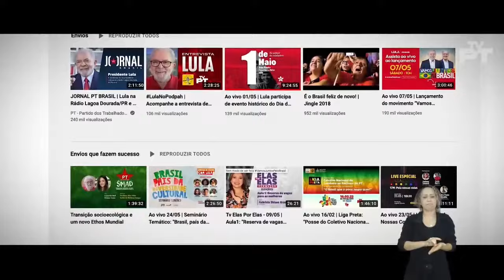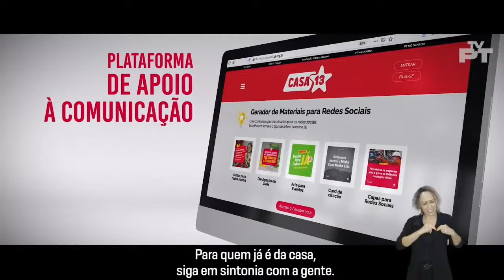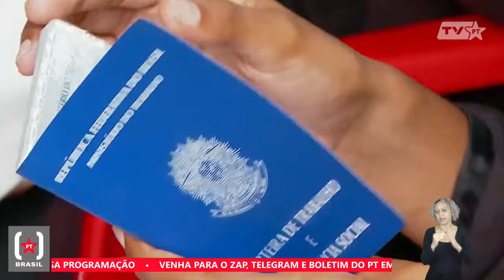Jornal PT Brasil | Avaliação de candidaturas de pretos e pardos e indicadores de emprego e renda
📌Confira na edição desta quinta-feira, 28 de março:

- Martvs das Chagas, secretário Nacional de Combate ao Racismo do PT, fala sobre a criação da comissão que irá avaliar as candidaturas dos que se declaram pretos e pardos.

- Guilherme Mello, secretário de Política Econômica do Ministério da Fazenda , comenta sobre os dados dos indicadores de emprego, renda e preços no país.

- Fernando Brasil destaca a agenda climática do governo Lula e as agendas com o presidente da França, Emmanuel Macron.

O Jornal PT Brasil vai ao ar de segunda a sexta-feira a partir das 9h da manhã.

Acesse as matérias no portal do PT:

E olha só: o Governo Federal liberou nesta semana o FGTS Futuro para a compra da casa própria Brasil e França reforçam cooperação bilateral no combate à crise climática

Com Lula, Macron condecora Raoni e anuncia investimento de R$ 5 bi para o meio ambiente

DN do PT divulga calendário para preparação de candidaturas de mulheres e negros e negras

Efeito Lula: com 306.111 novas vagas, emprego formal volta a surpreender em fevereiro

Submarino Tonelero: com Macron, Lula exalta “maior autonomia estratégica do Brasil”

Com Lula, famílias poderão usar depósitos futuros do FGTS para comprar casa própria